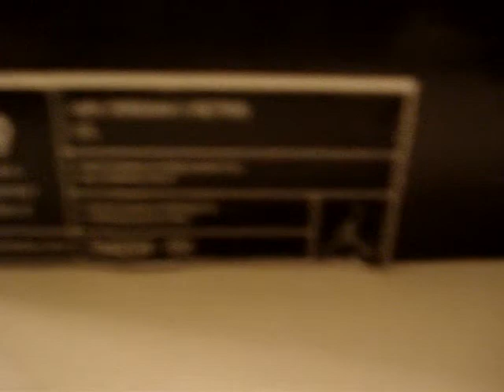JORDAN RETRO 5 GRAPE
Grapes of Wrath!HEAT AND ICEY SOLEZ LOL